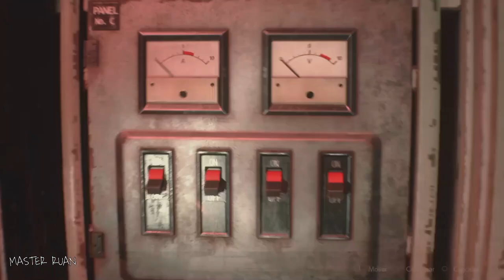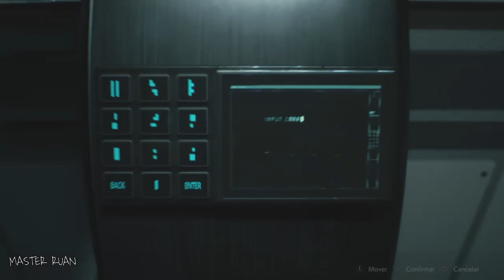RESIDENT EVIL 2 REMAKE - (PS4) Gameplay Full Game Leon A fullgameplay